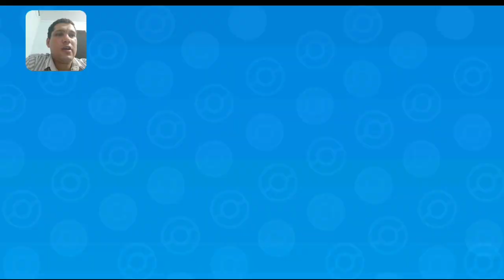MONSTER VS: Peguei Um Rayquaza! Minha Nova Equipe • POKÉMON LEGENDS OF MONSTERS